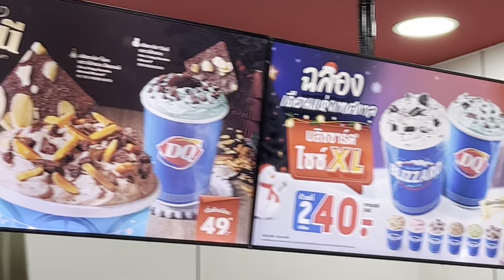Diary queen pattani thailand